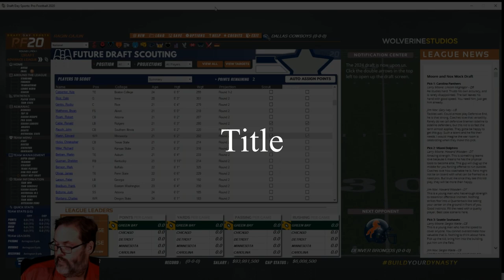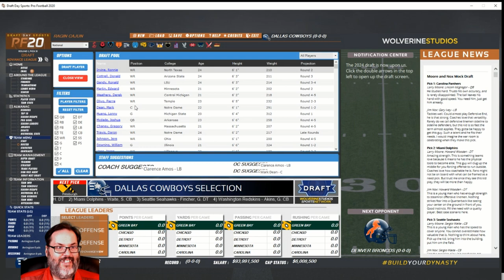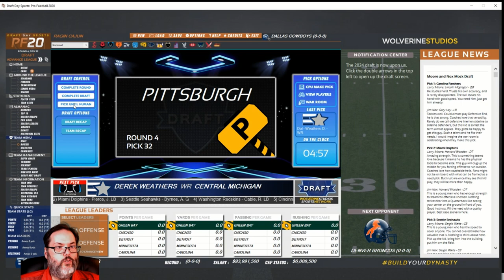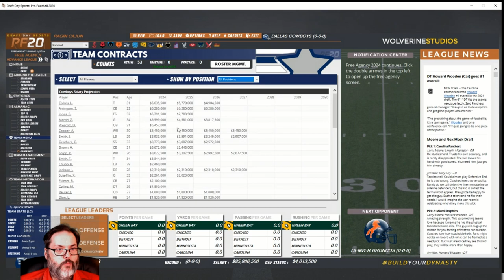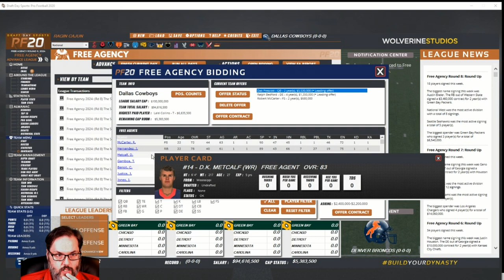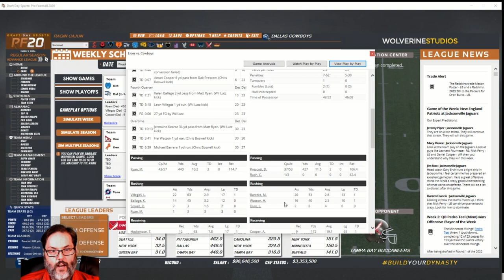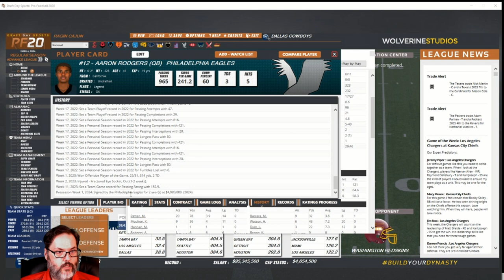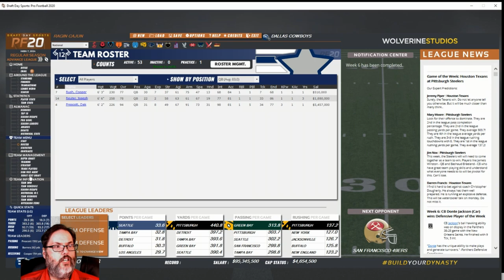DDSPF20 - Dallas Cowboys - Season 6 Episode 1